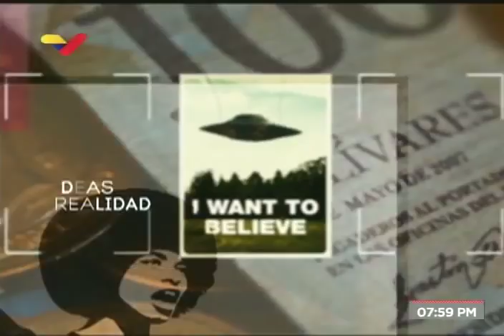Hipólito Abreu, ministro de Transporte venezolano, en Con Amorín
El ministro de Transporte de Venezuela, Hipólito Abreu, es entrevistado este 15 de abril de 2019 por Jorge Amorín y habla sobre la reparación de equipos en el Metro de Caracas, Conviasa y otras instituciones usando material y tecnologías propias.